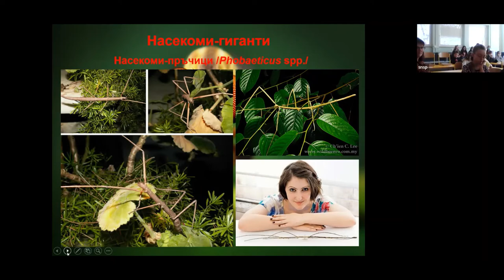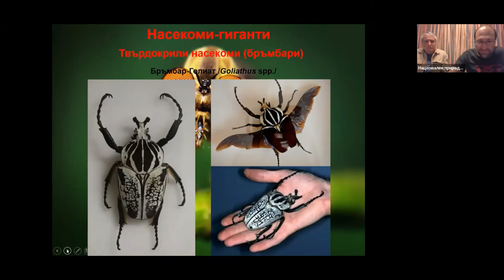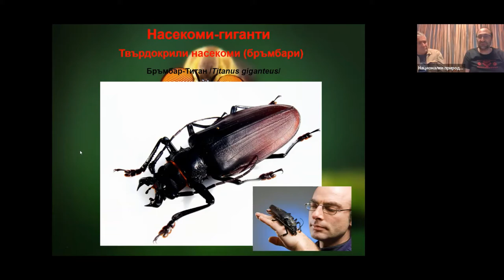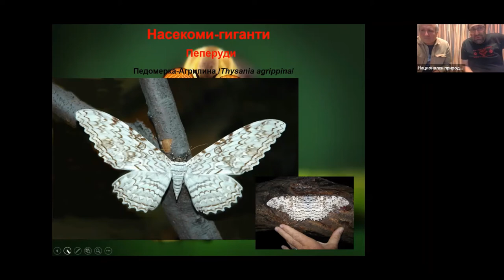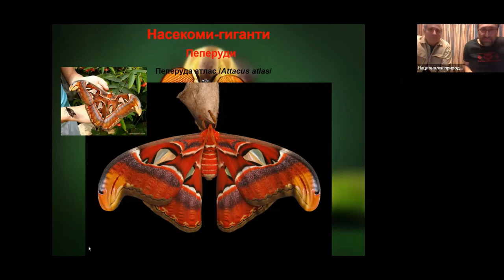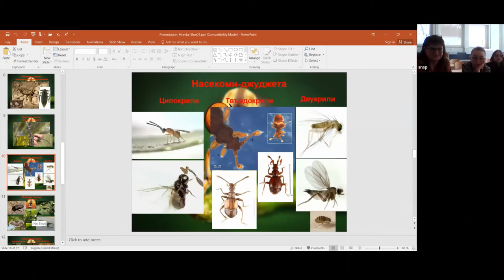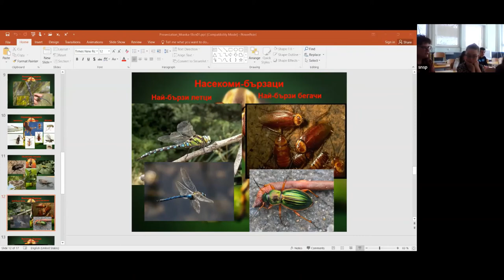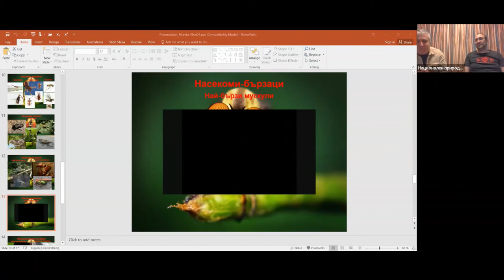Защо мравката е по-силна от слона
Презентация на доц. Николай Симов и доц. Марио Лангуров за чудния свят на насекомите и рекордьорите сред тях.